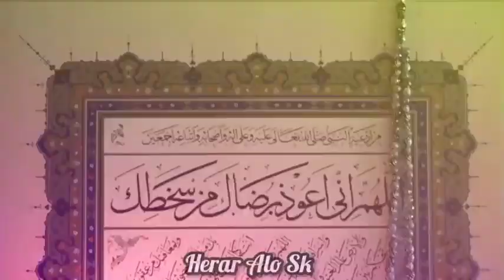Mijanur Rahman Azhari//Emotional video 2021//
আল্লাহ ক্ষমা করে দাও আমায়🙏